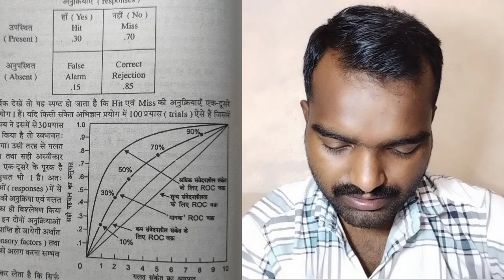ROC वक्र क्या है। cognitive psychology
यह वीडियो psychology ke विद्यार्थियों के लिए बनाया गाया है
इस वीडियो का उद्देश्य है की आप सभी अपने ज्ञान को ज्यादा से ज्यादा बढ़ाए।
आने वाला समय मनोविज्ञानियों के लिए ही है क्यों की जिस तरह से परिवेश बदल रहे है us tarah se wo din dur nahi जब हर गली मोहले में मनोविज्ञान के डॉक्टर्स होंगे। तो अगर आप भी मनोविज्ञान से संबंधित है तो यह चैनल आपके लिए ही है
जो हमेशा आपके ज्ञान को बढ़ाएगा।

Psychology books
Psychology honours
Psychology honours boos
Ugc net prepration
Ugc net ki taiyari
Pg manovigyan ki taiyari
Graduation psychology 1st semester
Graduation psychology 2nd semester
Graduation psychology 3rd semester
Graduation psychology 4th semester
Graduation psychology 5th semester
Graduation psychology 6th semester
Graduation psychology 7th semester
Graduation psychology 8th semester

ROC वक्र क्या है
ROC curve kya hai
Pg psychology 1st semester
Pg psychology 2nd semester
Pg psychology 3rd semester
Pg psychology 4th semester

Ug net paper 2 prepration psychology honours

Psychologist Indian
Behavioral psychology
Health psychology
Normal psychology
Abnormal psychology
Educational psychology
Working psychology
Industrial psychology
Clinical psychology
Naidanik psychology
शिक्षा मनोविज्ञान
नैदानिक मनोविज्ञान
व्यवहारिक मनोविज्ञान
औधोगिक माओविज्ञान
उच्चतर समाज मनोविज्ञान
उच्चतर शिक्षा मनोविज्ञान
उच्चतर सामान्य मनोविज्ञान